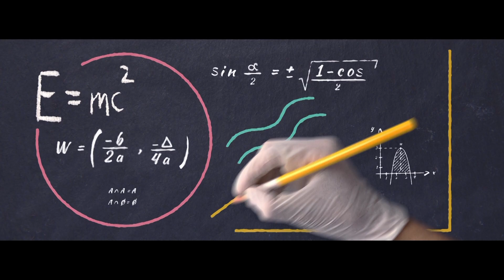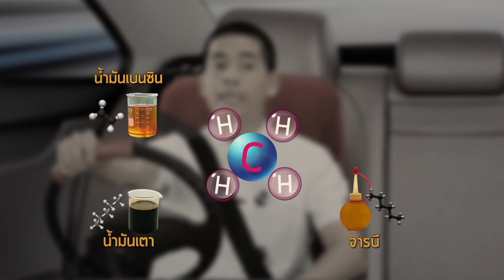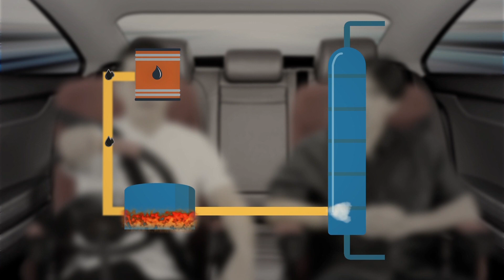พลังงง พลังงาน - น้ำมันดิบนำมาใช้ประโยชน์ได้เลยหรือเปล่า [EP.7] วันที่ 6 ส.ค. 59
รายการ พลังงง พลังงาน
วันเสาร์ - วันอาทิตย์  เวลา  20.00 น. ทางช่อง GMM25
พิธีกร  ฟรอยด์ ณัฏฐพงษ์ ชาติพงษ์ และเด็กๆ New Face GMM25